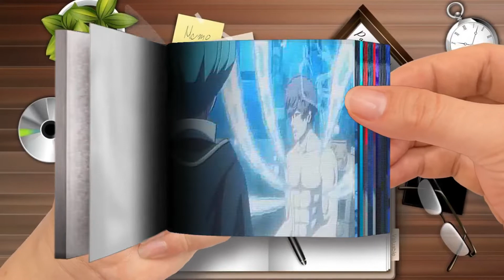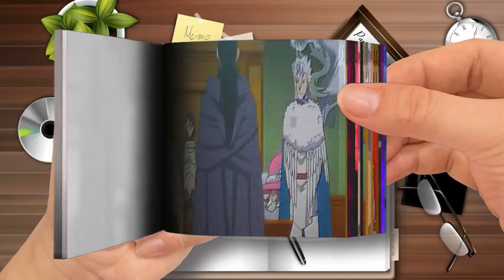Flip Book - Black Clover「AMV」- Falling Inside the Black